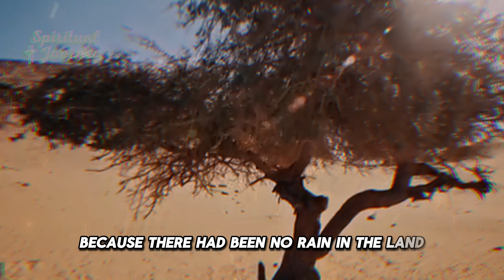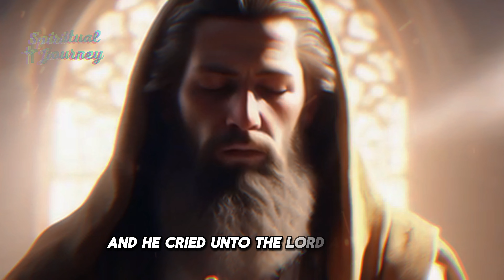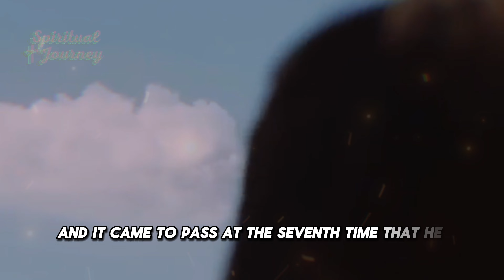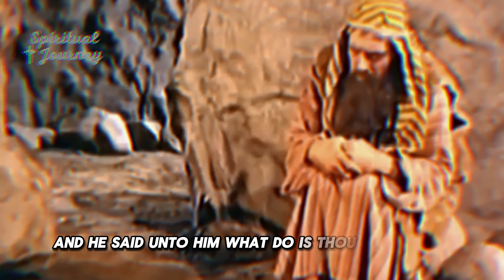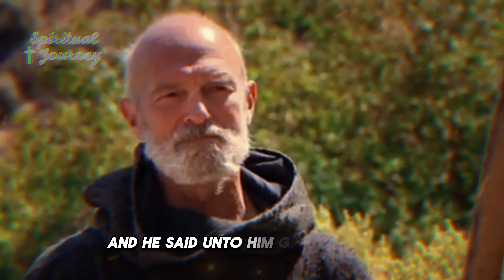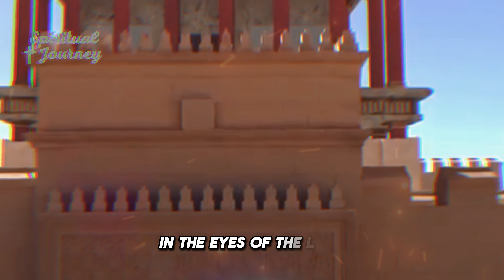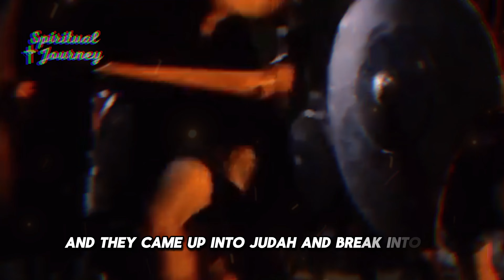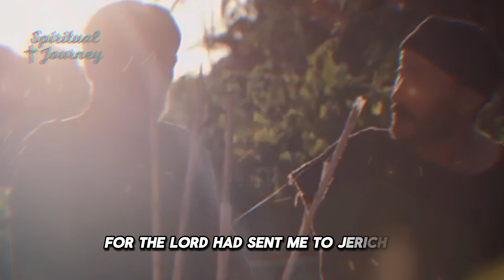Elijah, the Prophet who was taken up to heaven in a whirlwind with chariots of fire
Old Testament of the Scriptures - Discover the trajectory and ministry of Elijah, the prophet who was taken up to heaven in a whirlwind with chariots of fire.